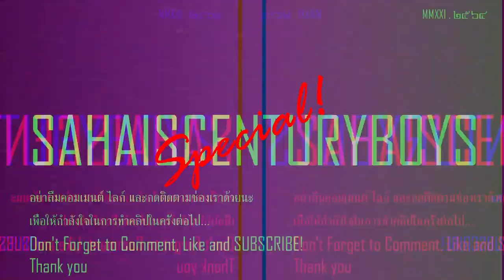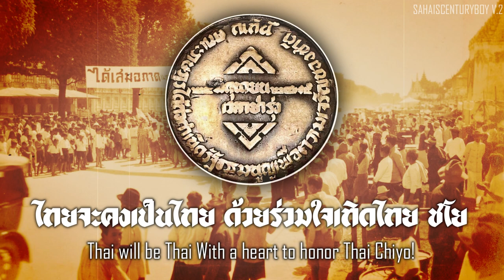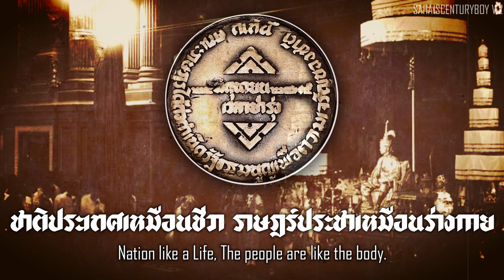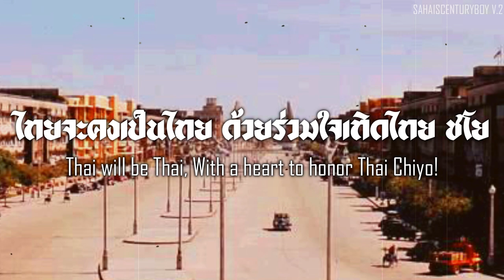เพลงวันชาติ 24มิถุนา | Song of June 24 Thai National Day.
คลิปนี้จัดตั้งขึ้นเมื่อครบรอบ 89 ปี แห่งการอภิวัฒน์สยาม
This clip was made on the 89th anniversary of Siam Revolution.

ไทย
  เพลงวันชาติ 24 มิถุนา แต่งโดย มนตรี ตราโมท แต่งเมื่อปี พ.ศ.2483 เพื่อใช้เป็นเพลงวันชาติ 24 มิถุนา ในยุคของพลเอกพระยาพหลพลพยุหเสนา แต่วันที่ 24 มิถุนายน เป็นวันชาติได้เพียง 21 ปี ก็ถูกยกเลิก ในยุคของจอมพลสฤษดิ์ ธนะรัชต์ โดยยกเลิกประกาศสำนักนายกรัฐมนตรี ลงวันที่ 18 กรกฎาคม พ.ศ. 2481 เรื่องวันชาติ และให้ถือเอาวันพระราชสมภพของพระมหากษัตริย์ เป็นวันเฉลิมฉลองของชาติไทย ตั้งแต่บัดนี้เป็นต้นไปซึ่งเป็นผลให้จะต้องยกเลิกวันชาติ 24 มิถุนายน ไปเสีย ซึ่งต่อมาเพลงนี้ก็เป็นเพลงที่นักประชาธิปไตยใช้รำลึกวันที่ได้ซึ่งรัฐธรรมนูญของทุกๆ วันที่ 24 มิถุนายน ของทุกปี

เนื้อร้อง:
24 มิถุนา ยนมหาศรีสวัสดิ์
ปฐมฤกษ์ของรัฐ ธรรมนูญของไทย
เริ่มระบอบอารยะประชาธิปไตย
ทั่วราษฎรไทย ได้สิทธิเสรี
สำราญ สำเริง รื่นเริง เต็มที่
เพราะชาติเรามีเอกราชสมบูรณ์
ไทยจะคงเป็นไทย ด้วยร่วมใจเทิดไทย ชโย

ชาติประเทศเหมือนชีวา ราษฎร์ประชาเหมือนร่างกาย
ถ้าแม้ว่าชีวิตมลายร่างกายก็เป็นปฏิกูล
พวกเราต้องร่วมรักพิทักษ์ไทยไพบูลย์
อีกรัฐธรรมนูญคู่ประเทศไทย
เสียกายเสียชนม์ยอมทนเสียได้
เสียชาติประเทศไทยอย่ายอมให้เสียเลย

English
  June 24 Thai National Day, composed by Montri Tramote, composed in 1940 to be used as the national day song of 24 June in the era of General Phraya Phahon Phonphayuhasena, but 24 June is only a national day. 21 years was canceled in the era of Field Marshal Sarit Thanarat by canceling the announcement of the Prime Minister's Office dated 18 July 1938 on National Day and to equate the birth date of the King It is a national celebration day of Thailand. From now on, as a result, the National Day of 24 June has been canceled, which later became a song used by democrats to commemorate the date of the constitution of every year on June 24 of every year.

Lyric :
Twenty-fourth June The Great Goodness.
The inauguration of the Thai constitution.
Began a civilized democracy.
All Thai people have freedom.
joyful, joyful, full of joy
because our nation has complete independence.
Thai will be Thai With a heart to honor Thai Chiyo!

Nation like a Life, The people are like the body.
Even if life is destroyed, The body is a dust.
We must patriotic, Protect Thai repletion.
another constitution Thailand's respectable
Lose one's life, surrender
lose the nation of Thailand, Don't let it go

ที่มา
เสียงเพลง : YouTube - TH Nuwit
เนื้อร้อง : YouTube - พิพิธภัณฑ์ ธงชาติไทย
ข้อมูล :YouTube - พิพิธภัณฑ์ ธงชาติไทย
แปล : ไม่มี แปลแต่ภาษาอังกฤษ ซึ่งการแปลนี้ใช้Google Translateช่วยเสริม และ ข้าพเจ้าก็เรียบเรียงเอง